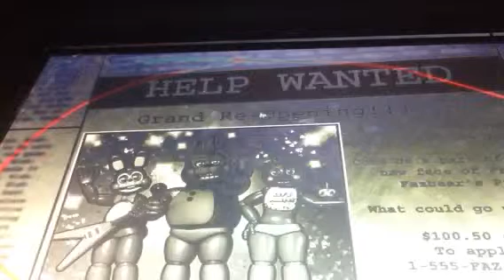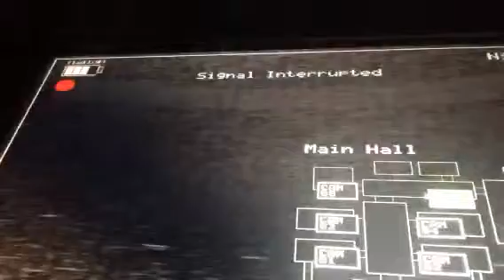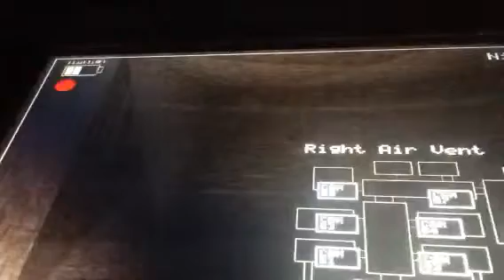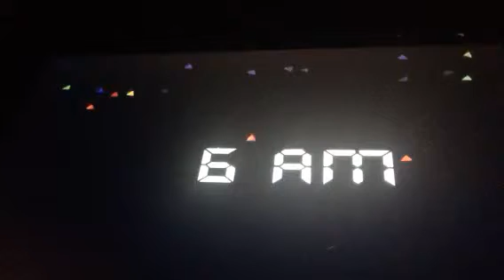Five nights At Freddy's 2 ep1